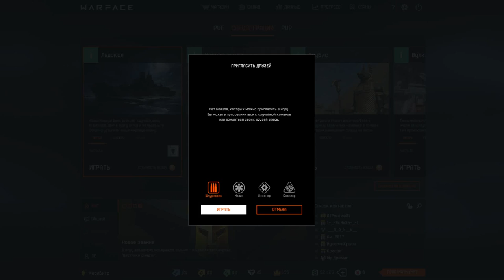Warface - Фиговый рандом #5